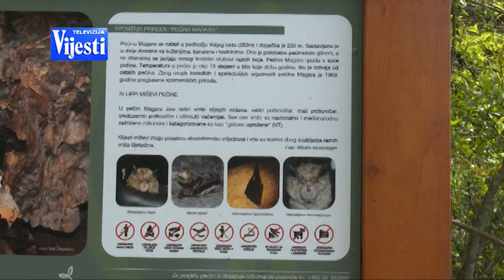VIJESTI U POLA 7 - PEĆINA MAGARA | Vijesti Online